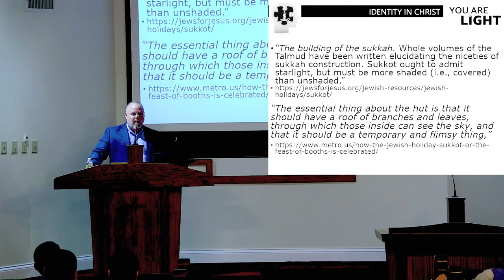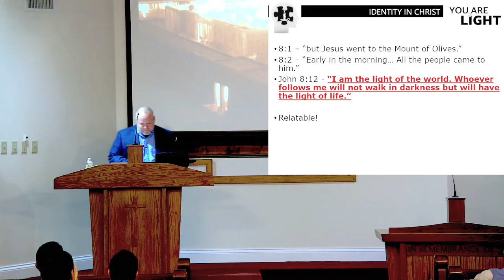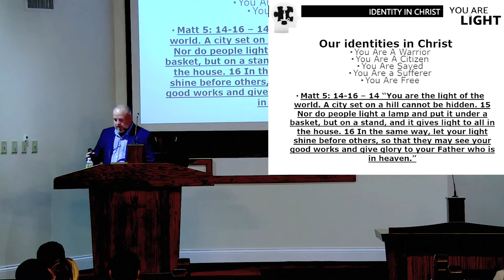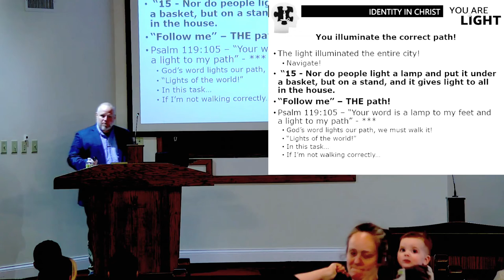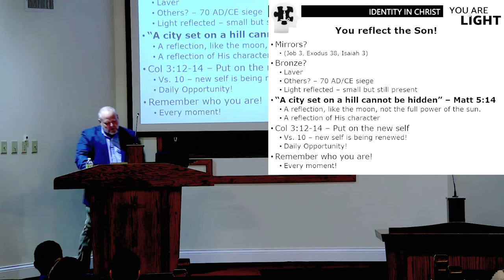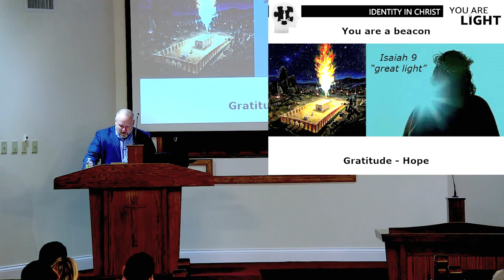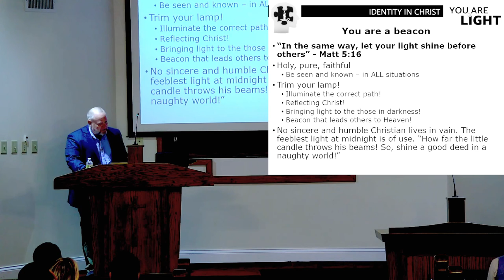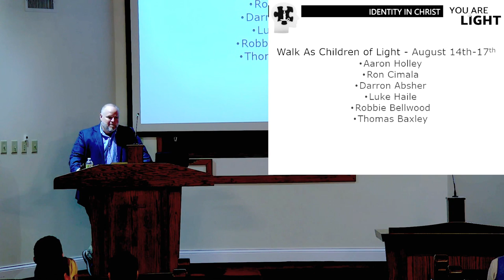You Are A Light - Brad Harris | Identity in Christ 2022 Winter Meeting | Feb 2, 2022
Who am I? This question is at the root of discovering our identity. For a Christian our identity is hidden in Christ, Galatians 2:20, but what does that mean? Join us as we examine our Identity in Christ.

In this final lesson from our meeting Brad Harris wraps things up with the reminder that in Christ you are a light. Is your life illuminating the path towards God for others?